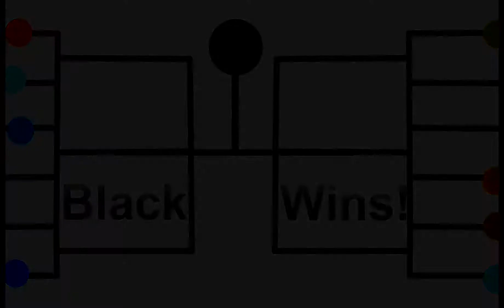Stick tournament 2 part 2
Time to finish Stick tournament 2!